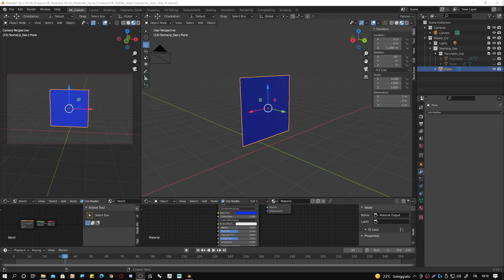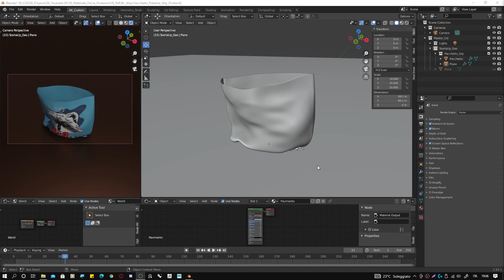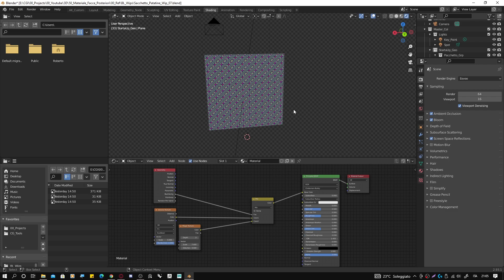Blender Q.T. #003 - Un materiale per le facce posteriori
Vediamo come riuscire ad assegnare due diversi materiali, uno alla parte anteriore e uno alla parte posteriore, della stessa superficie.